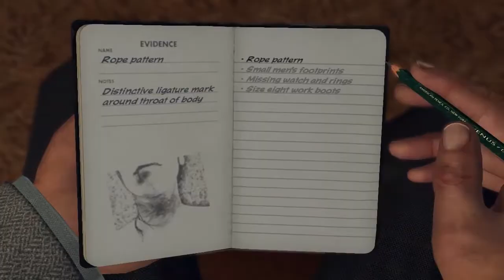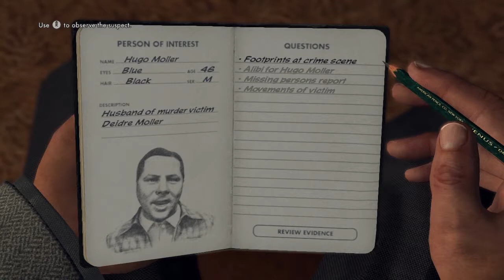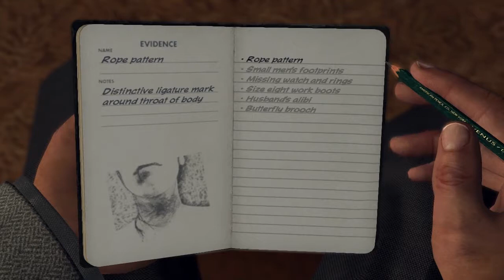Interrogating Middle-Aged Children - L.A. Noire: Episode 38 - Play To Win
Cole Phelps interrogates a woman, or a child, we don't know.